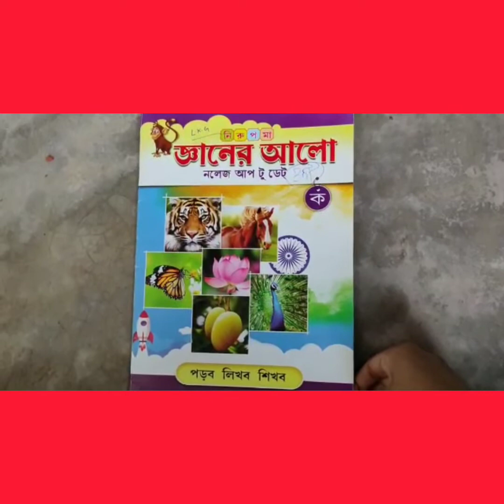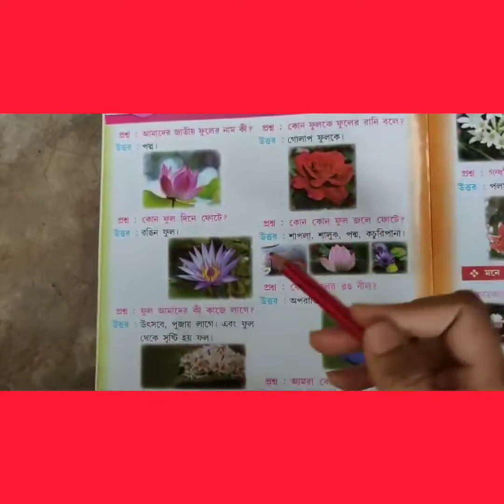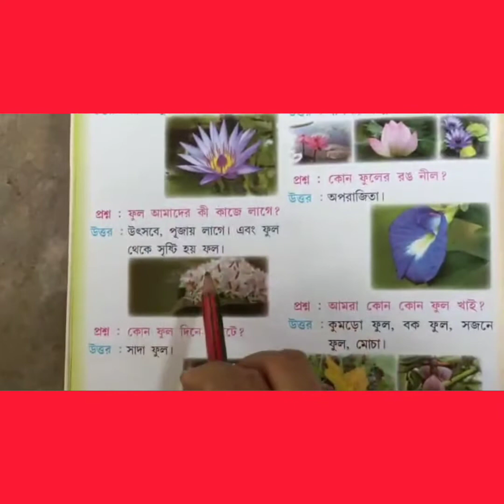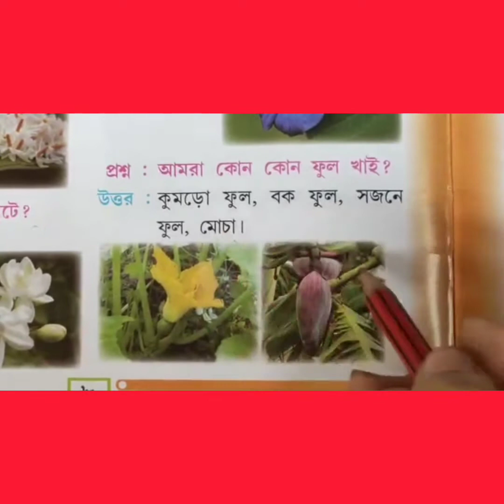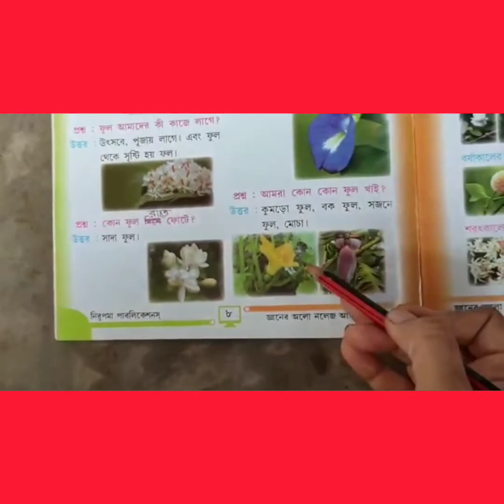LKG, G.K. (FLOWERS)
Pre-School General Knowledge (এসো ফুল চিনি)